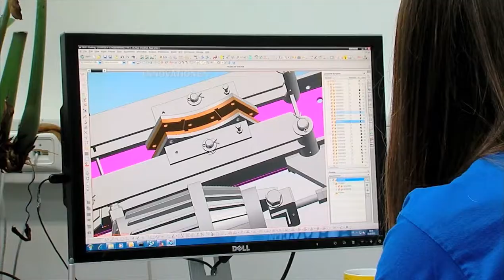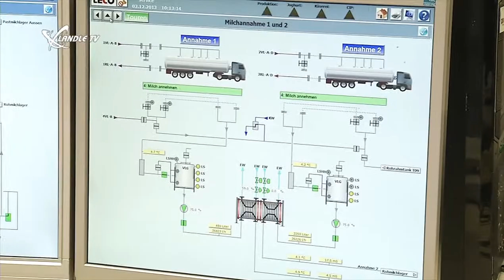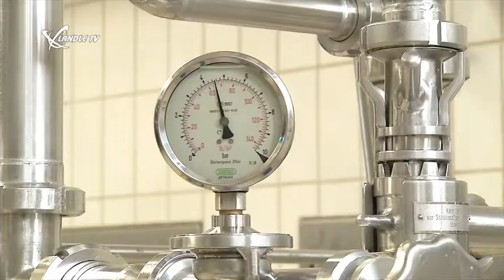Blickpunkt Vorarlberg Milch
In der Sendereihe Blickpunkt Industrie durfte Ländle TV hinter die Kulissen von V-Milch blicken.